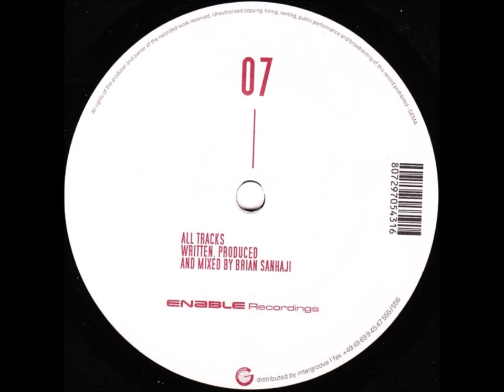Brian Sanhaji - A1 - Untitled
Brian Sanhaji ‎– Nightlife EP
Enable Recordings ‎– ENABLE07
2003